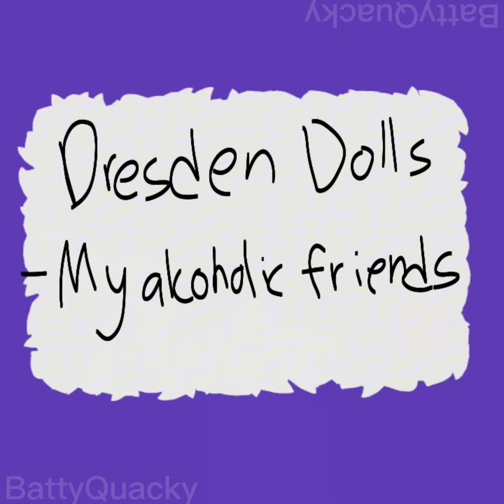My Alcoholic Friends | Short AMV/filler | xfohv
literally just like ignore the first part I tried so hard to make this video longer